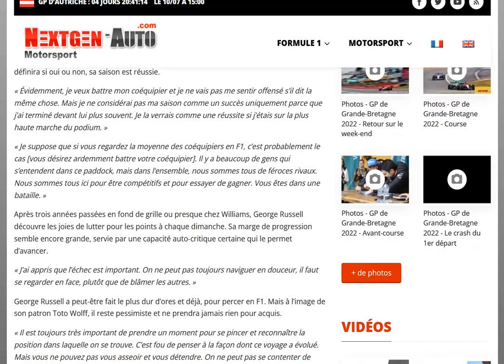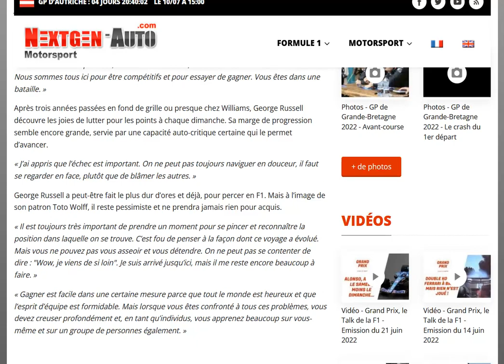Russell : Battre Hamilton n'est pas une obsession, je veux gagner au moins une course cette saison !